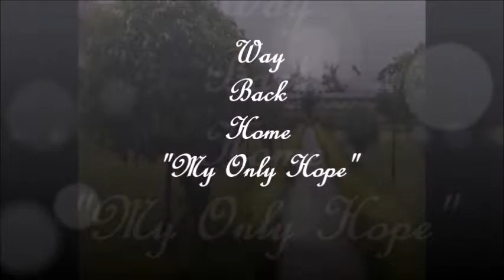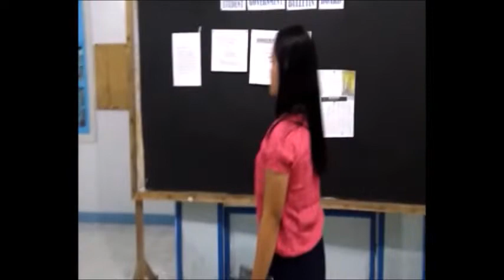Way Back Home full movie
Project in a class year 2017